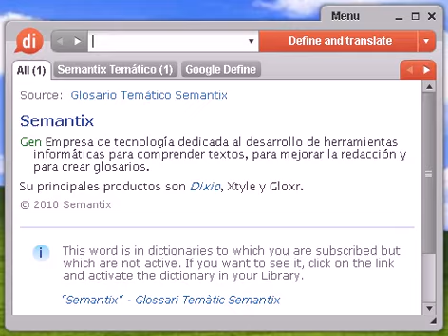Definición de indubitable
indubitable, diccionario, definición, significado, español, castellano, dixio, indubitables